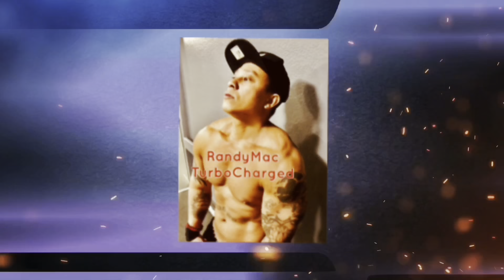Jordan 1 High OG Artisanal Red aka Team Red OnFeet w/ Lace Swaps. They really passed on these?